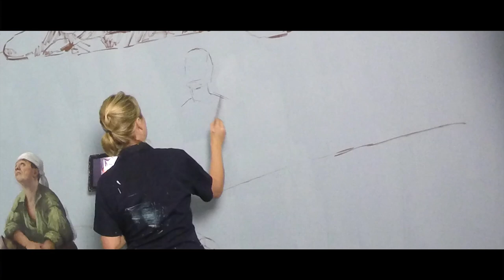Hattas Public Murals: "Painting Fur Trade Mural"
"Passenger Pigeons Flying Over the Fur Trade"

Mural painted by Jeanine Hattas Wilson
Hattas Public Murals

Mural located at Isle a la Cache Museum
501 E. Romeo Road
Romeoville, IL 60446